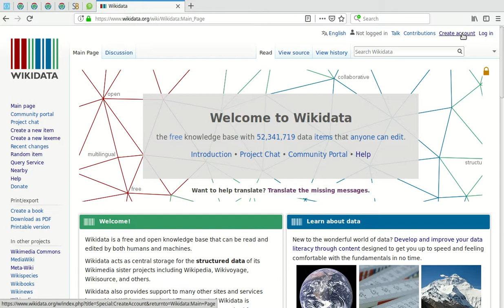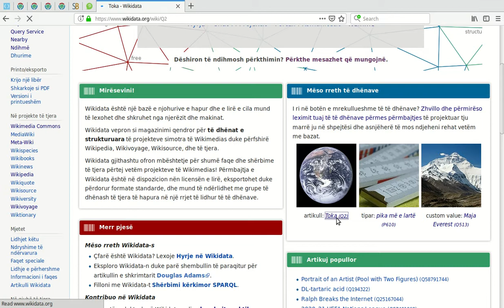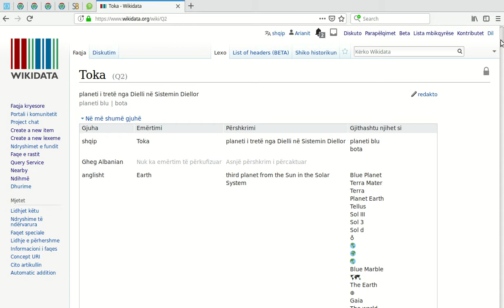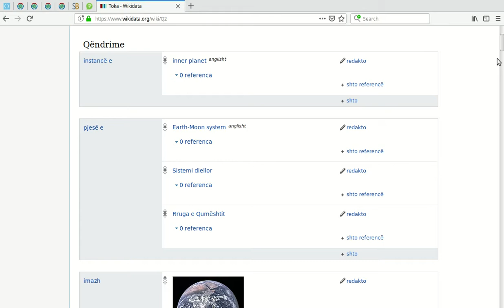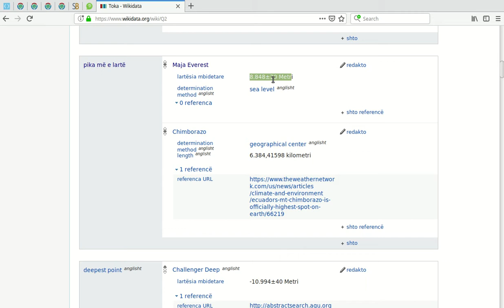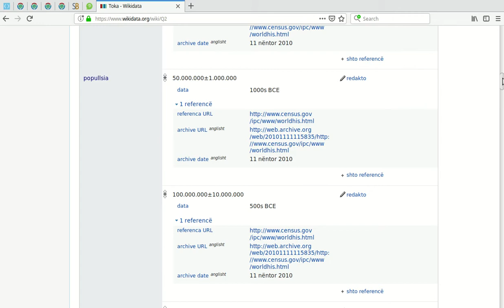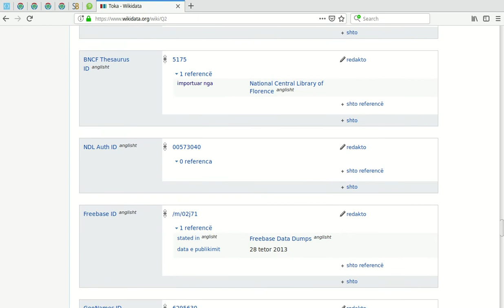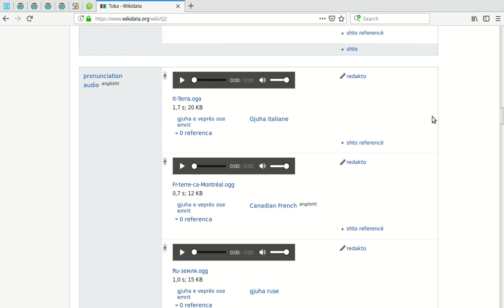0 Hyrje në Wikidata